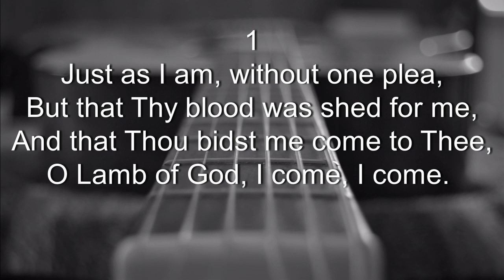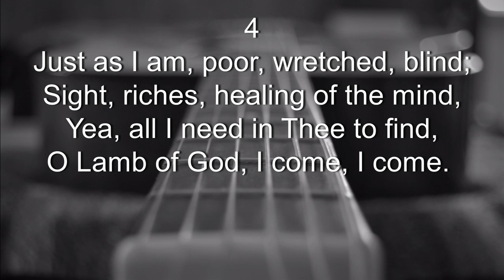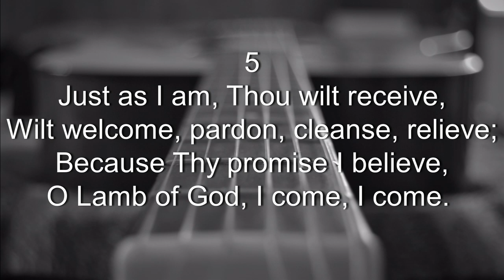Just as I am | Guitar Instrumental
"Just as I am" is a beautiful song telling of Christ's willingness to save.
I hope that you enjoy this instrumental guitar rendition.